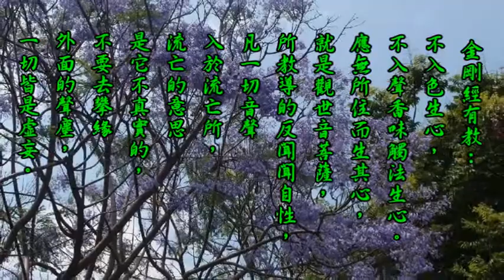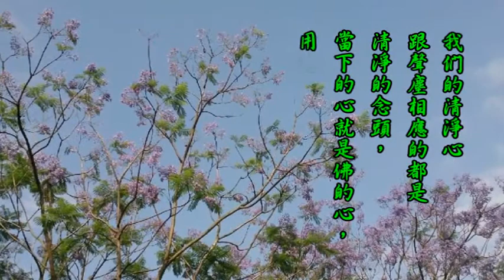104-08-18桃園佛教蓮社方丈:明靄法師開示《盂蘭盆教孝報恩法會1》